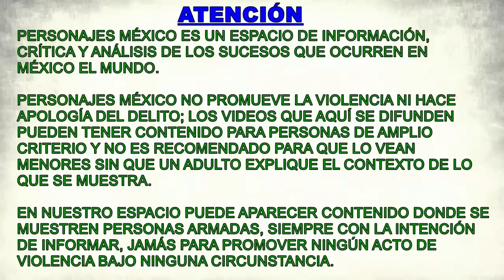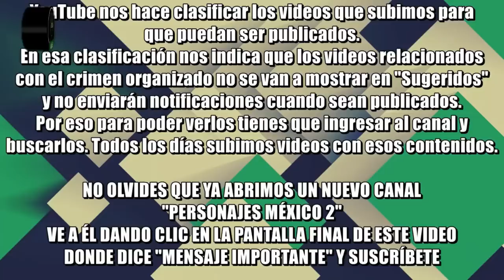CJNG acusa a Sedena de darle explosivos al Mario González del Cártel de Sinaloa en Teocaltiche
Con una serie de panfletos que distribuyeron en Teocaltiche, Jalisco, el CJNG acusa a la Sedena de proporcionarle explosivos a la gente del Cártel de Sinaloa encabezada en la zona por Mario González, lugarteniente de Los Chapitos.